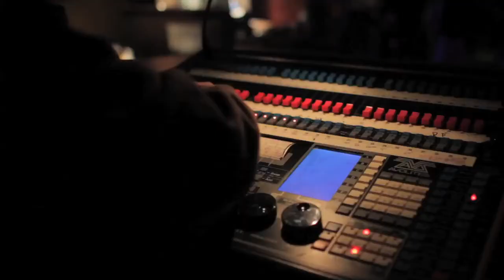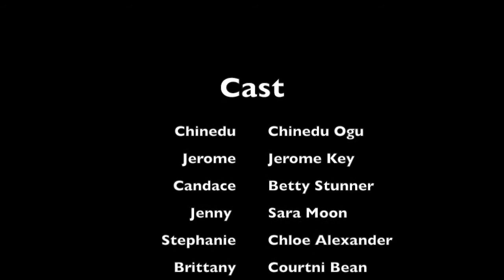HOUSTON: THE SERIES (Episode 7)